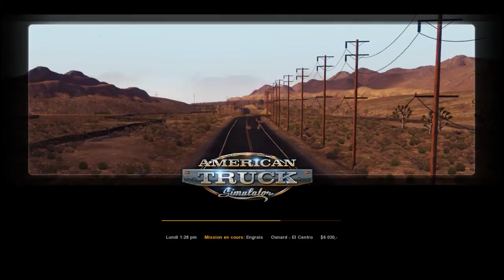American Truck Simulator decouverte